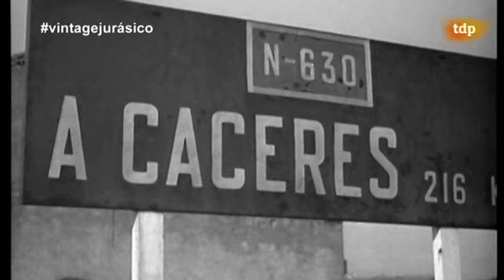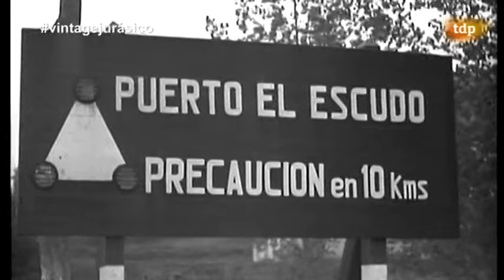Historia del ciclismo - Conexión vintage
Recorte del conexión vintage de rtve del programa "recuerdos del deporte 1967"  más concretamente la parte perteneciente al ciclismo.